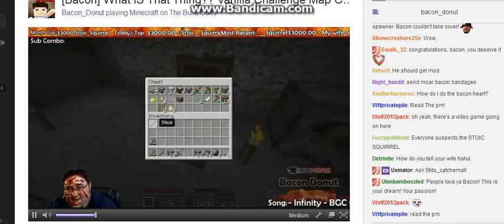You Known You've Taken streaming to far when...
For the lolz